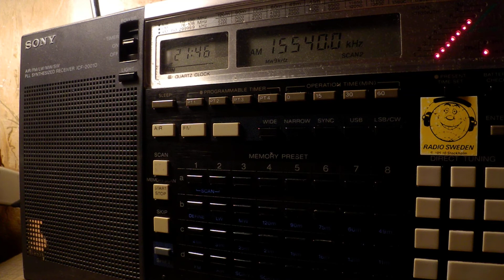05 06 2017 Radio Kuwait in Arabic to WeEu 2145 on 15540 Kabd Sulaibiyah